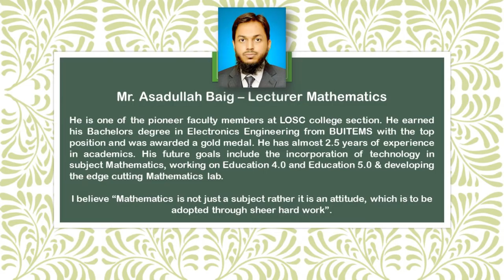Mr. Asadullah Baig - Lecturer Mathematic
He is one of the pioneer faculty members at LOSC college section. He earned his Bachelors degree in Electronics Engineering from BUITEMS with the top position and was awarded a gold medal. He has almost 2.5 years of experience in academics. His future goals include the incorporation of technology in subject Mathematics, working on Education 4.0 and Education 5.0 & developing the edge cutting Mathematics lab.